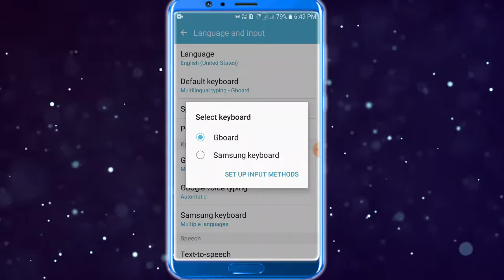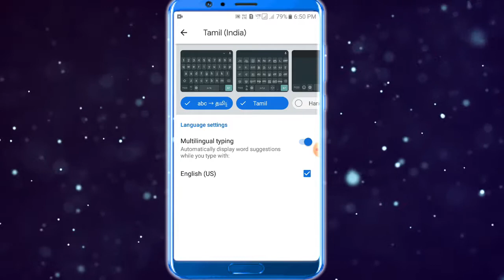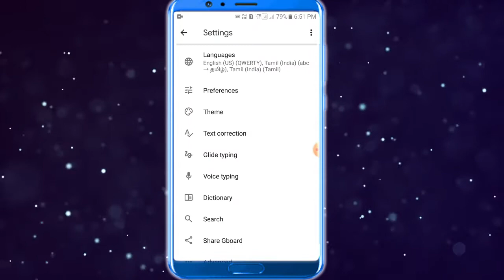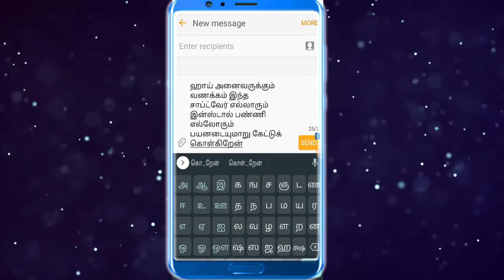How to GBoard Tamil Voice Typing ஜி போர்டு தமிழ் வாய்ஸ் டைப்பிங் உங்கள் மொபைலில் எளிதாக செய்வது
அனைவருக்கும் வணக்கம் தமிழ் கீ போர்டு மொபைலில் எப்படி இன்ஸ்டால் செய்வது வீடியோ பதிவிட்டுள்ளேன் இதை இன்ஸ்டால் செய்து பயன்பெறுமாறு கேட்டுக்கொள்கிறேன் உங்களுக்கு பிடித்திருந்தால் லைக் செய்யவும் கமெண்ட் செய்யவும் உங்கள் நண்பருக்கு ஷேர் செய்யவும்
How to view Patta Chitta

How to Free Pan Card Apply